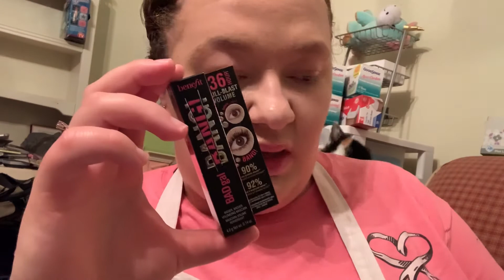Full Face Of New Makeup!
Some were bought new for me some were given to me by my big sister.